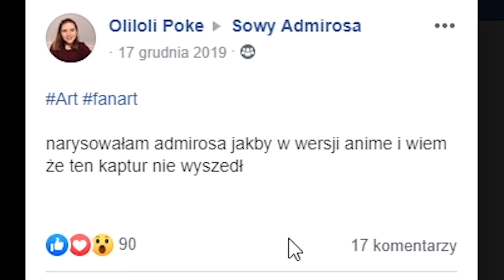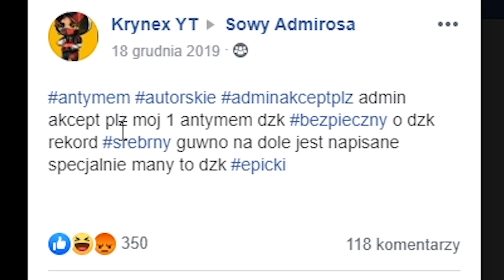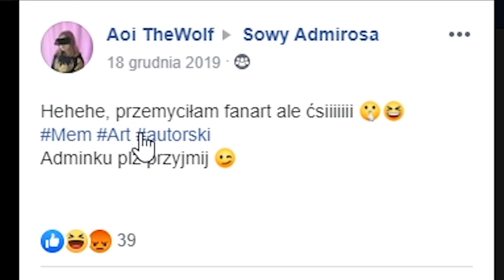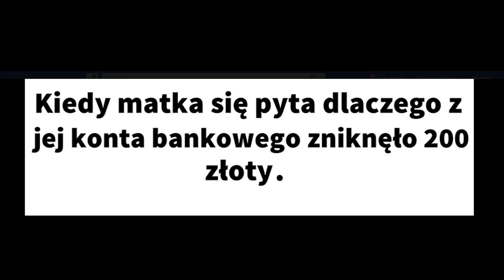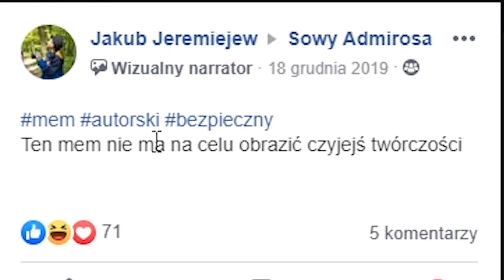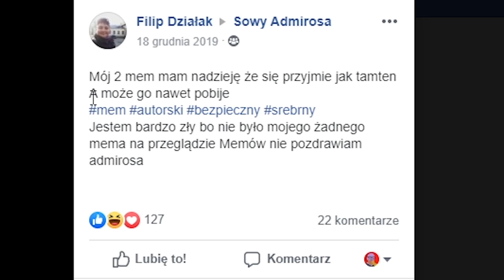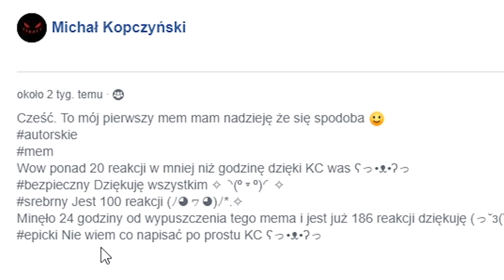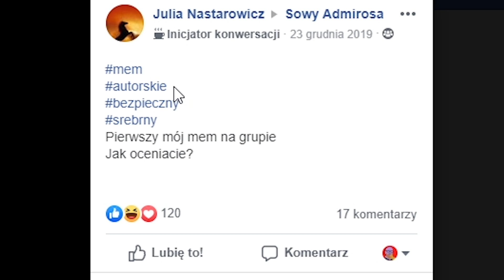💛💛💛 ŻÓŁTE MEMY Z BRAWL STARS 💛💛💛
🔥 MAIL BIZNESOWY!

📮 Chcesz mi wysłać paczkę? TRZYMAJ ADRES:
Andrzej Dyszkiewicz
90-971 Łódź 79